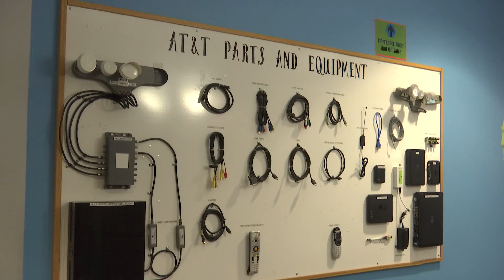Klamath Falls call center switching from Asurion to Iqor